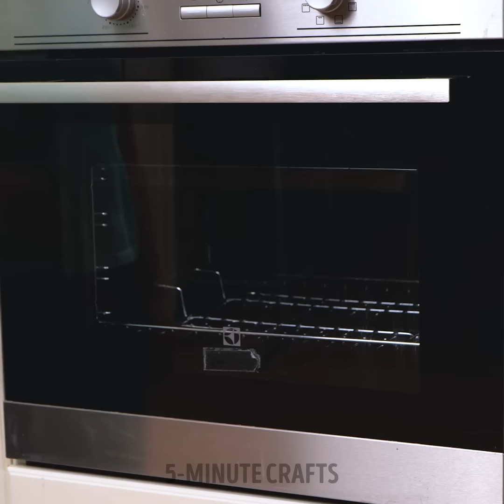Expert Ways to Solve Common Repair Issues